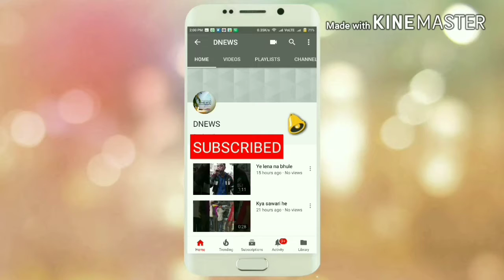Never give up your hopes